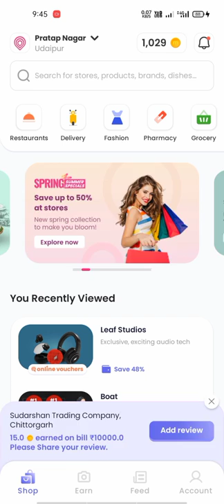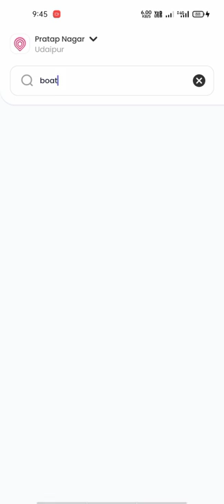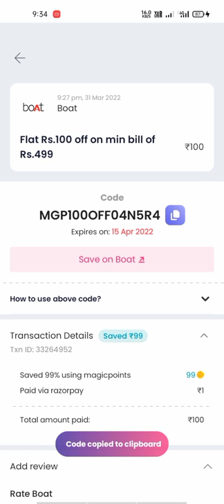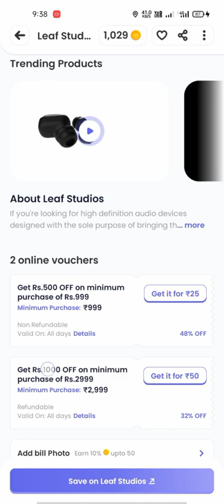How to get huge discount on Boat headphone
Magic pin app
1. boAt Rockerz 255 Bluetooth Wireless in Ear Earphones with Mic
2. boAt Bassheads 100 in Ear Wired Earphones with Mic
3. boAt BassHeads 225 Wired in Ear Earphone with Mic and Carry Case
4. Redgear F-15 Wired Optical Gaming Mouse with Running RGB
1.FunnyBox App link:)
invite code --  78ANzReJ
2. LOCO App Link:)
Hello Guys Let's Hit 1k Sub ❤️